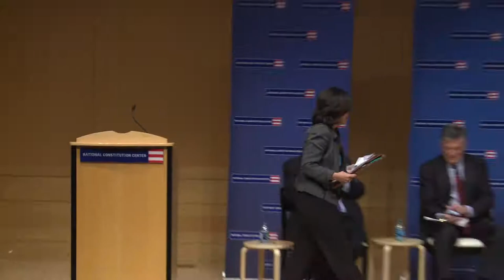Debate: Should We Amend the Constitution to Authorize Political Spending Limits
Philadelphia, Pennsylvania November 19, 2018

Debate about the proposed Constitutional amendment to allow political spending limits co-hosted by American Promise, the American Constitution Society and the National Constitution Center

In favor:
American Promise Founder and President Jeff Clements
Business leader & co-founder of American Promise Bay Area Business Council Elizabeth Doty

In opposition:
Institute of Free Speech Bradley Smith
Senior Counsel at Cahill Gordon & Reindel Floyd Abrams